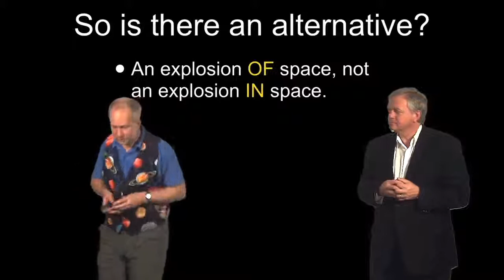L01 Video08 Expanding Space 1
ANU-ASTRO1x Greatest Unsolved Mysteries of the Universe

Section 1: The Expanding Universe

Lecture Video 08 - Expanding Space